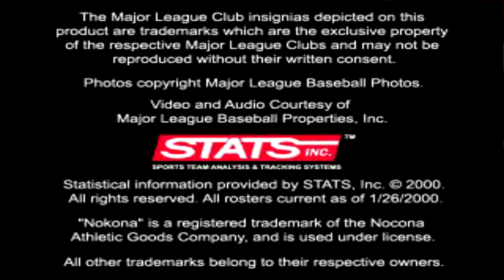Sammy Sosa High Heat Baseball 2001 | Sports Game Ballparks 🏟 ⚾️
Just the intros because replay was limited but the intros gave me more than enough good views for each ballpark. This is probably the only game where you get to choose ballparks in Nashville and Modesto, and also the classic Seal Stadium. I don’t usually list which classic and minor league ballparks are in the game but I mixed them with the current and future ballparks in the game and I had to put them in so that finding teams is easier if you just want to see your favorite team only. This game was way ahead of its time in ballparks! The All Star game would’ve been in Atlanta based on when this came out by the way.

0:00​ Intro
1:44 Orioles (Oriole Park at Camden Yards)
2:08 Red Sox (Fenway Park)
2:32 Yankees (Yankee Stadium)
2:56 Blue Jays (SkyDome)
3:19 Rays (Tropicana Field)
3:42 White Sox (Comiskey Park)
4:04 Indians (Jacobs Field)
4:27 Tigers (Tiger Stadium)
4:48 Tigers (Comerica Park)
5:11 Royals (Kauffman Stadium)
5:36 Twins (HHH Metrodome)
6:00 Angels (Edison International Field)
6:24 Athletics (Network Associates Coliseum)
6:47 Mariners (Kingdome)
7:13 Mariners (Safeco Field)
7:37 Rangers (Ballpark in Arlington)
8:03 Braves (Turner Field)
8:28 Marlins (Pro Player Stadium)
8:52 Expos (Olympic Stadium)
9:18 Mets (Shea Stadium)
9:39 Phillies (Veterans Stadium)
10:03 Baker Bowl (Classic Stadium)
10:30 Shibe Park (Classic Stadium)
10:57 Cubs (Wrigley Field)
11:22 Reds (Cinergy Field)
11:46 Crosley Field (Classic Stadium)
12:12 Astros (Astrodome)
12:38 Astros (Enron Field)
13:06 Brewers (County Stadium)
13:28 Brewers (Miller Park)
13:49 Pirates (Three Rivers Stadium)
14:14 Pirates (PNC Park)
14:36 Cardinals (Busch Memorial Stadium)
15:03 Diamondbacks (Bank One Ballpark)
15:26 Rockies (Coors Field)
15:47 Dodgers (Dodger Stadium)
16:12 Padres (Qualcomm Stadium)
16:37 Padres (Petco Park)
17:00 Giants (3Com Park)
17:26 Seal Stadium (Classic Ballpark)
17:52 Giants (Pacific Bell Park)
18:18 John Thurman Field (Modesto)
18:45 Herschel Greer Stadium (Nashville)
19:21 Ebbets Field (Classic Ballpark)
19:46 Polo Grounds (Classic Ballpark)

Also check ouy my other channels and social media pages below